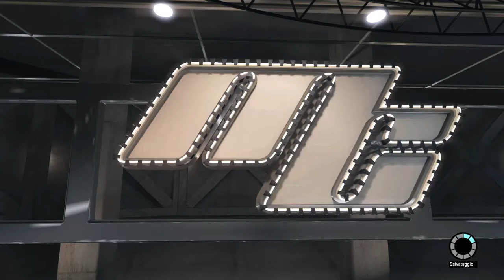NBA 2K15 HD - My Career #18 - Quando il gioco si fa duro...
18esimo episodio della mia carriera, cerchiamo una vittoria vs i San Antonio Spurs per portarti in vetta alla Eastern Conference :D